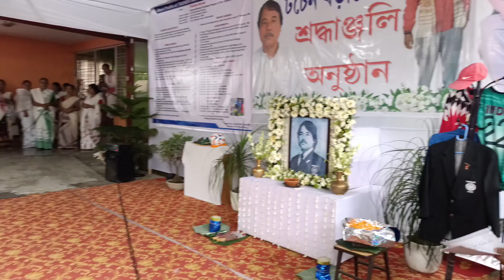বন্তি প্ৰজ্বলন # প্ৰায়ত টচেন বড়া # আদ্য শ্ৰদ্ধাঞ্জলি অনুষ্ঠানত # bmtsk boli vlog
আন্তঃৰাষ্ট্ৰীয় খেলুৱৈ টচেন বড়া আদ্য শ্ৰাদ্ধ ৰ শ্ৰদ্ধাঞ্জলি অনুষ্ঠানত ৰাইজৰ বন্তি প্ৰজ্বলন।

Bmtsk boli vlog